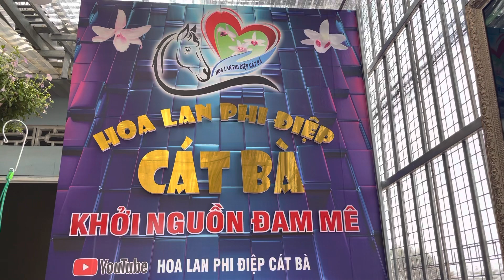Ngày Thần Tài vị khách đến lĩnh giải thưởng chậu 5ctpt trị giá hơn 50tr. 21/2/2021